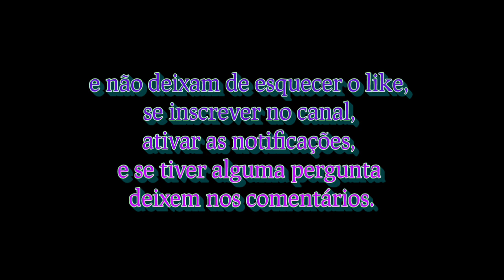Hoje será mudado pro Canal Alternativo novamente.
Hoje a alerta sobre o aviso das diretrizes da comunidade foi expirado.